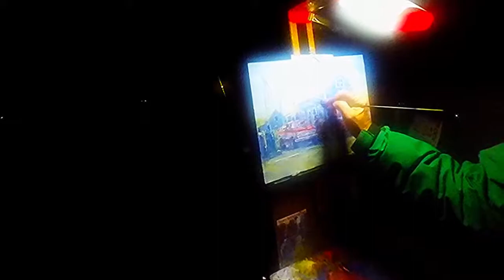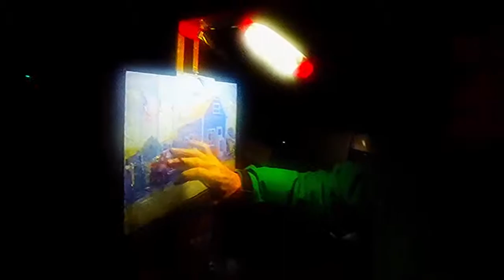Kevin Shea Art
Kevin & Brian discuss what can go wrong with paintings.